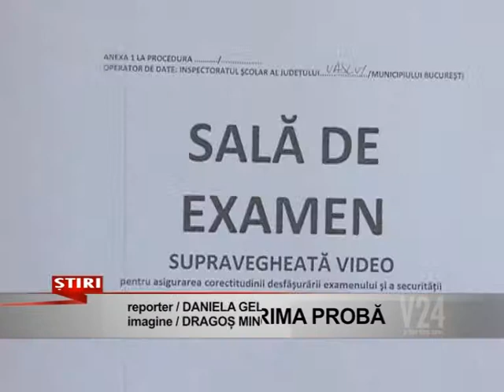au trecut prima proba